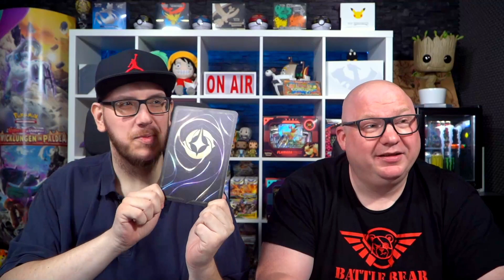EINER DER ERSTEN 100 LUMINARI! | Der Bear Talk mit Dominick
Daniel und Ramon im Bear Talk bei Dominick?!
Ramon hat viel zu berichten, denn er war am Samstag auf einem exklusiven Pre-Launch Event von Disney Lorcana.

Es gibt viel, viel, viel zu erzählen. Allerdings nicht heute?!

Viel Spaß!
Anschrift:
Battle Bear - Trading Cards & Games
Fruchthallstr. 31
67655 Kaiserslautern